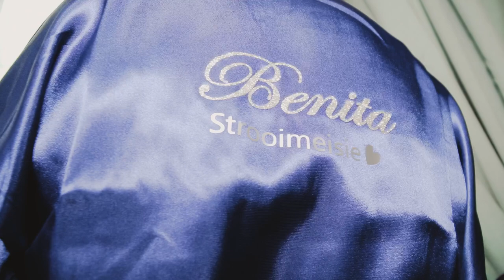STEPHAN & JANA-MARIE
Full Wedding Highlights Video